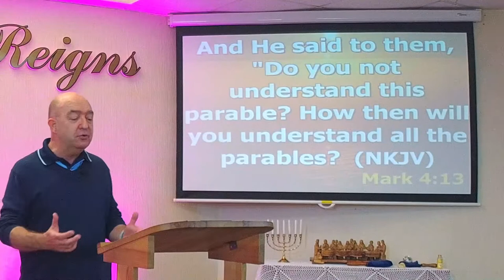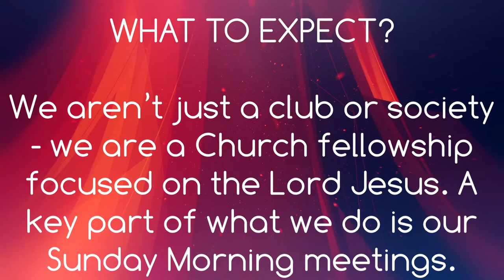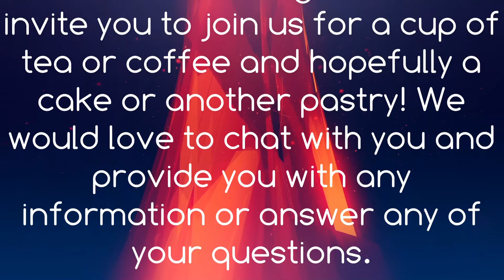What is Faith - Paul Croft - Live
we pray that these words bring encouragement to you.

In Everything Give Thanks